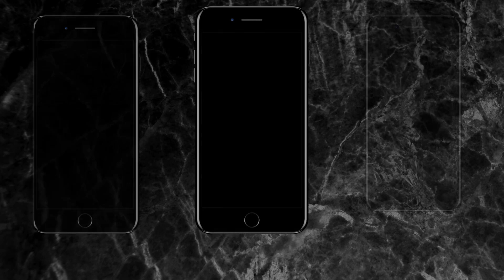HE REALLY HAD IT💯!!! Mac J x Bris - Legendary (Official Video) | REACTION